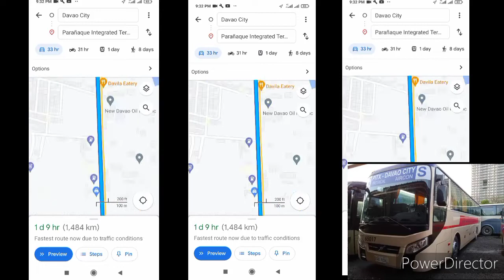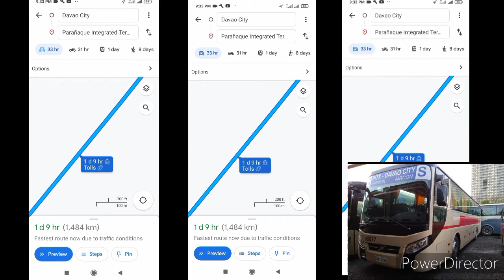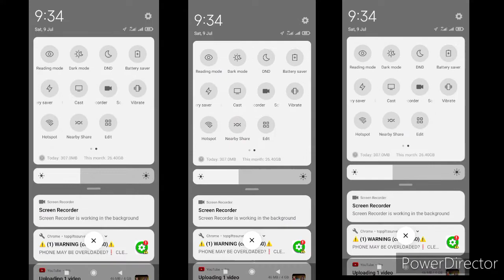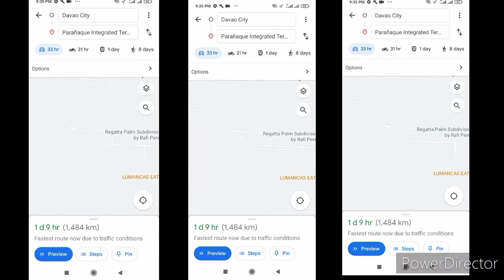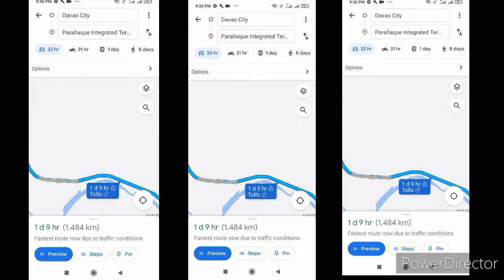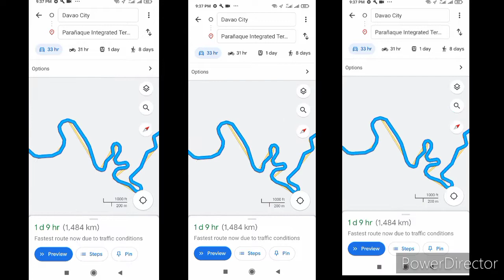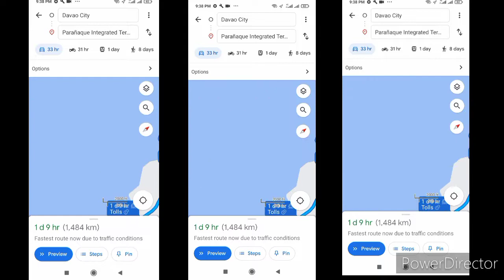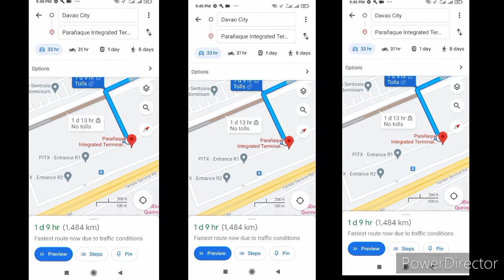PITX Davao Buses